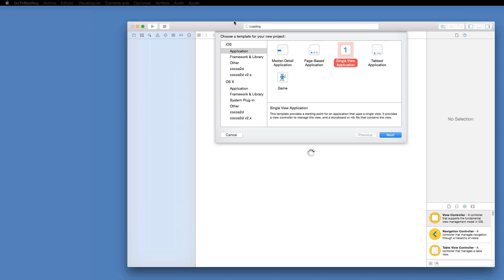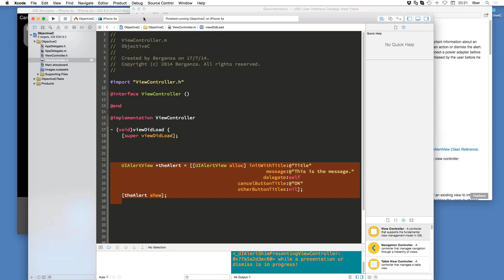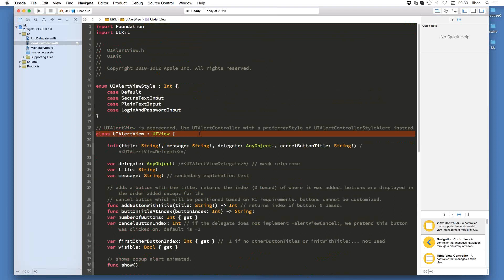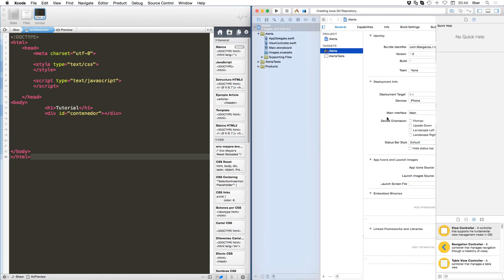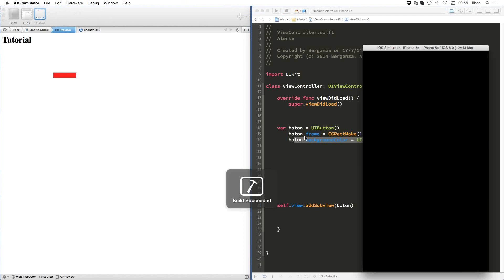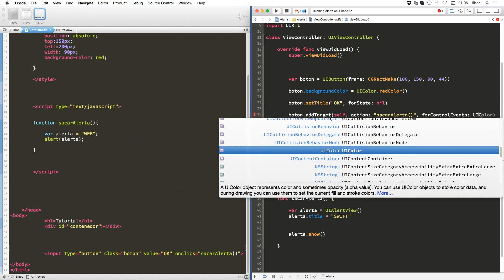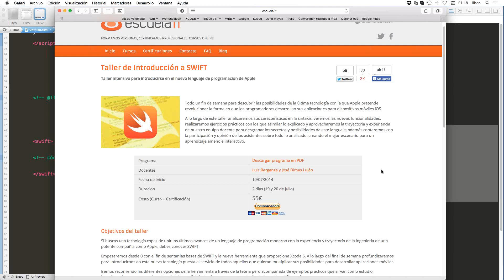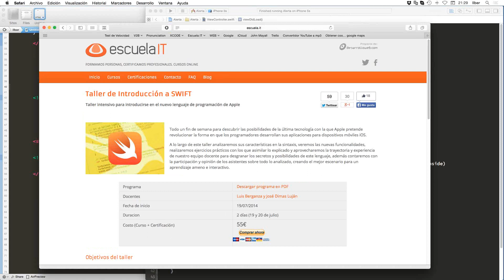Webinar sobre Swift - DesarrolloWeb.com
Te presentamos la nueva tecnología de Apple para la programación de aplicaciones. Comparamos sus características con otros lenguajes como Objetive-C o HTML5